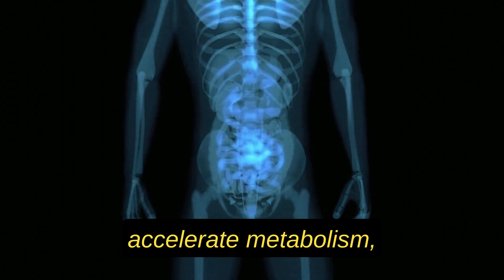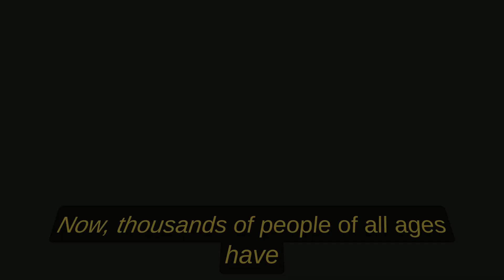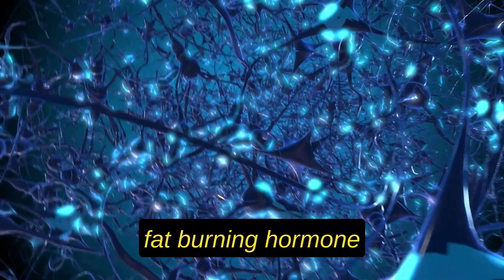Stop Collaborate & Listen - Ice is back with Himayan Weightloss Secret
We tried Keto, Atkins, Calorie Counting, Cardio, Vegan, Weightwatchers. You name it, we tried it and nothing was successful.
But ICE is back with a brand new invention called Alpilean.

Did you know there is a potent 3000 year old Alpine Ice Hack that is quite possibly hiding in your freezer, which is thought to melt away fat faster than anything else discovered?
While pharma and weight loss industries are trying to keep this Nepalese Cold Water Trick hidden to protect their profits, scientists are stunned due to how fast it appears to melt excess fat.
This Peculiar Ice Water Hack also comes from the Himalayas where obesity and type two diabetes are practically unheard of.
And where men and women have the longest life expectancy in the world.
Now thousands of people of all ages have jumped on this and are effortlessly dropping weight without increased exercise or dietary change.
This might sound crazy, but they all reported being able to see and feel their fat melt off their belly within the first 24 hours.
It's so powerful because it targets a single root cause of belly fat and the best part is…It's healthy, incredibly easy to make at home and tastes Delicious. Jennifer drinks it every morning and has dropped 49 pounds.
James lost 45 pounds with this Odd Himalayan Ice Hack and no dieting or exercise.
Sophia lost 33 pounds, in time for her wedding day.
As long as you drink this unusual Nepalese Ice tonic at the exact same time every day, you could also experience incredible results. Your body can activate a powerful fat burning hormone called adiponectin, which when released nudges fat cells to melt rapidly while safely releasing harmful toxins from your gut, potentially shrinking your belly in record time.
When you make it part of your routine, you'll most probably quickly notice some incredible changes, such as a slender waist, increased energy and focus, improved sleep and a reported youthful healthy glow.
Let me show you how everyone who's trying it is likely getting into the best shape of their lives. And why this is quite possibly among the most potent fat destroying solutions on the planet. Ice is truly back with a brand new invention.

Alpine Ice Hack Weight Loss ⚠️ Alpine Ice Hack Reviews ⚠️ Alpine Ice Hack